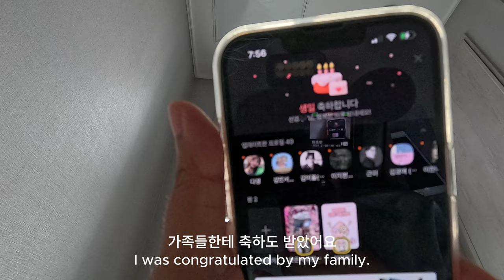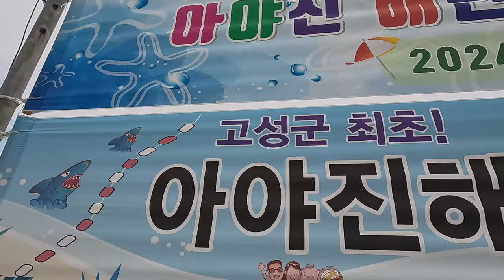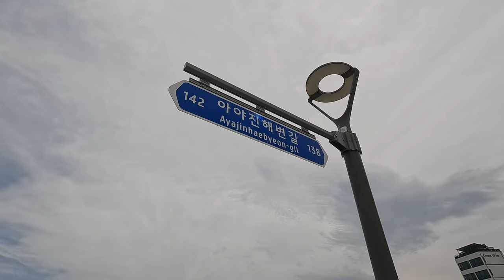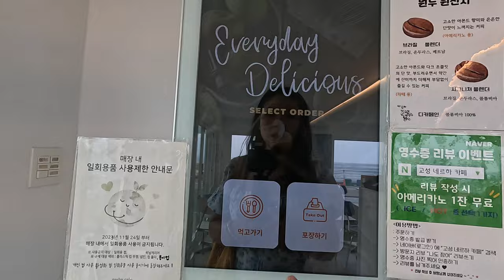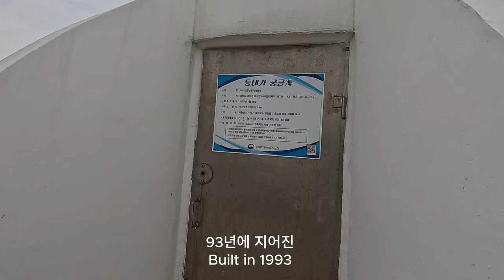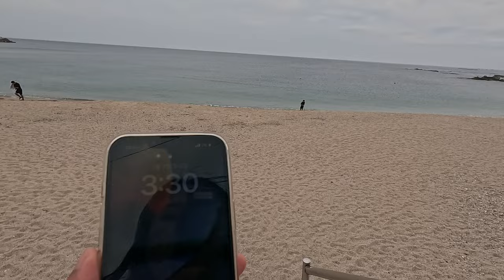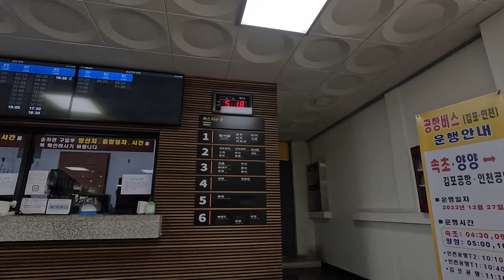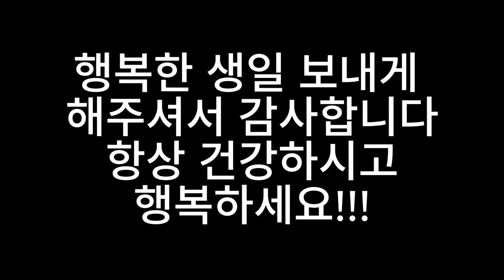19. 속초 한달 살기: 혼자 생일 보낼 줄 알았는데 - Living in Sokcho for a month. 19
생일을 아름다운 속초에서 조촐하게 혼자 보낼 줄 알았는데, 저의 멘토 언니가 왔어요.
운명처럼 생일이 하루 차이이기도 하고요.
그리고 너무나도 많은 분들께 생일 축하 인사를 받아서 정말 행복하게 보냈습니다.
'나 아직, 인생 잘 살고 있구나.' 라는 생각을 들게 만들어주셔서 감사합니다.
I thought I would spend my birthday alone in beautiful Sokcho, but my mentor sister came.
Like fate, the birthday is a day apart.
And so many people wished me a happy birthday, so I spent it very happy.
Thank you for making me think, "I'm still living my life well."